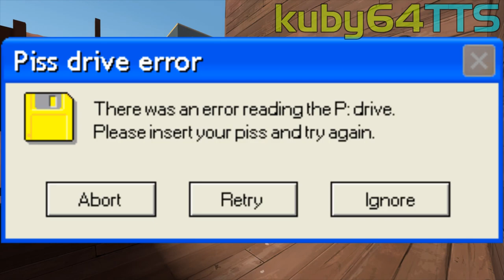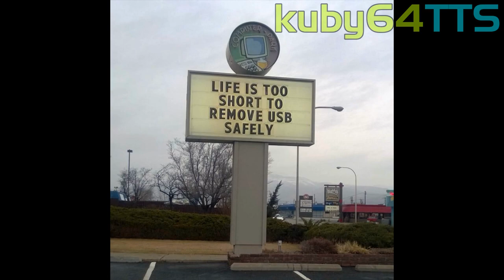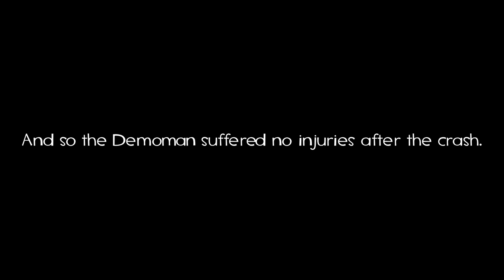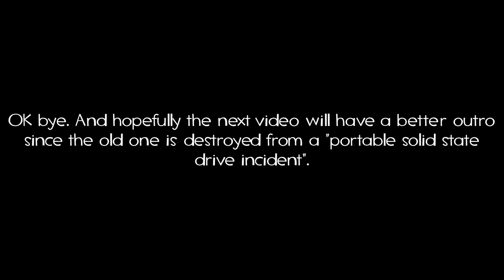[15.ai] TF2 Mercenaries Reads Funny Errors and Signs - Episode 1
Voices from 15.ai

*15.ai voice

Programs:
Olive (Creating this video)
GIMP (Scaling down large images to 1080p)

Other SFX sources:
Team Fortress 2
Splatoon 2
Super Smash Bros. Ultimate
Windows 8/8.1/10
Half-Life 2
Mac OS Crash Sounds